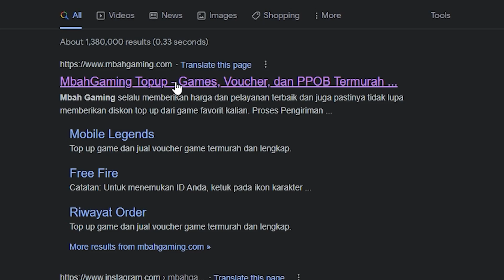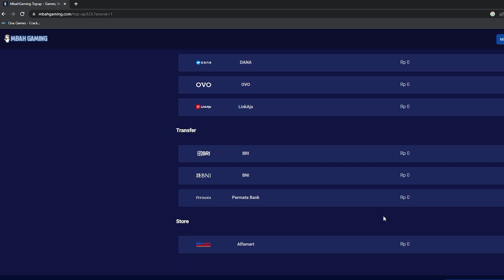Review Skin Comic Queen Ashe!! Skin Terindah Ashe!! Wild Rift Indonesia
Kayanya bagusan Cosmic Queen Ashe deh dibanding Highnoon Ashe yang legend.

Top up LoL Wild Rift dan 70 game lainnya TERMURAH TERPERCAYA hanya di